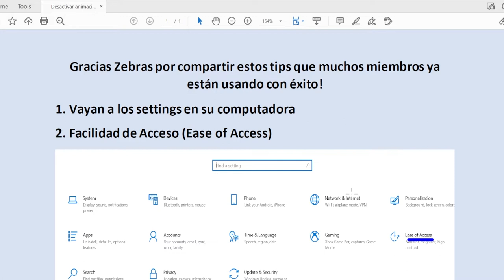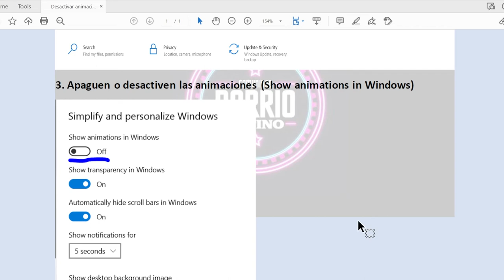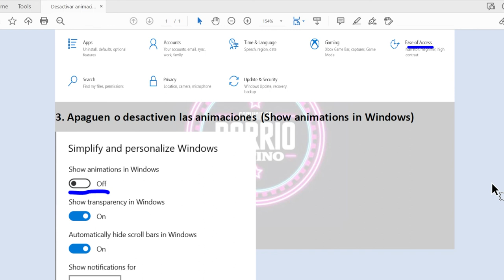¡El mejor TIP para buscar tesoros en Upland. Gracias Zebras!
No es por exagerar familia, pero el día de hoy Zebras compartió un tip en el barrio para mover a nuestro Explorador lo más rápido posible en el juego. Para los que nos saben Zebras es uno de los mejores cazadores de tesoros en todo Upland y siempre esta en los primeros lugares durante la semana de Sparks. Espero que les ayude este TIP pero lo principal es practicar y practicar